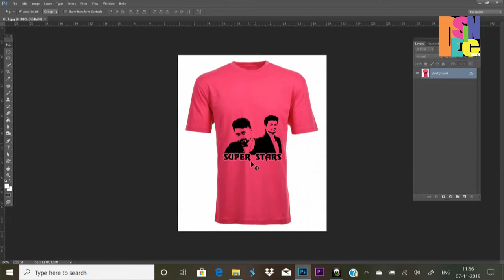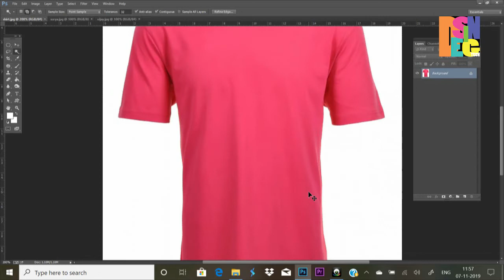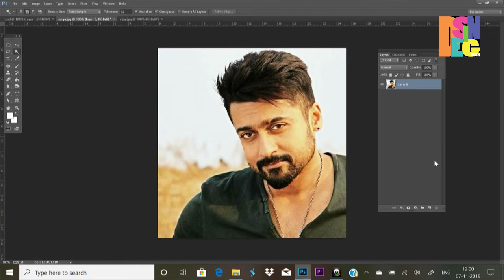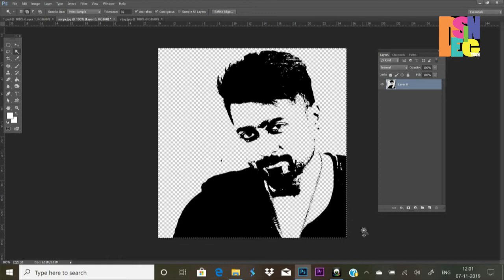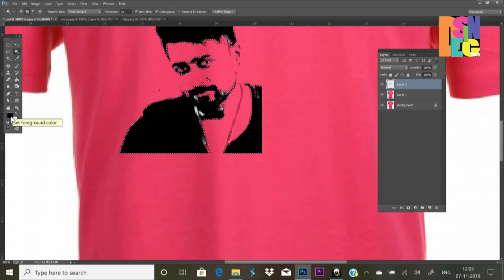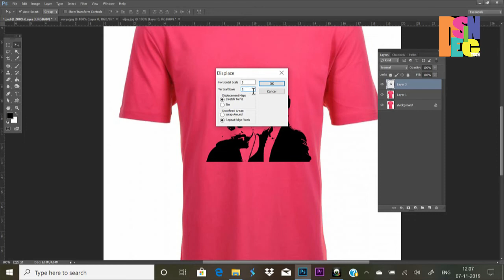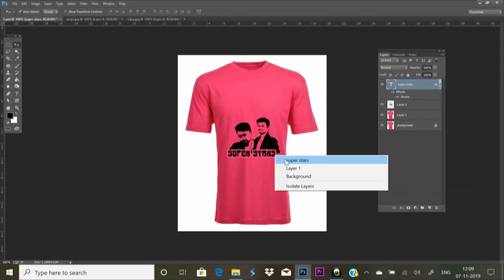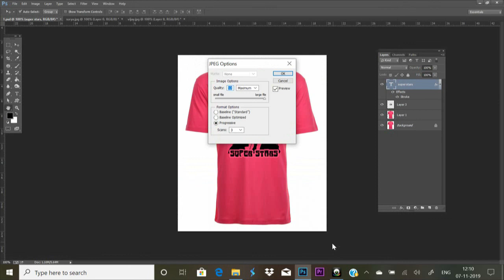ഇനി നമ്മുടെ ഷര്‍ട്ടിലും സൂപ്പര്‍ സ്റ്റാര്‍സ്‌..!!!!!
new photoshop editing 2020. !

ഡിസൈന്‍ ടെക് ലേക്ക് സ്വഗതം!!